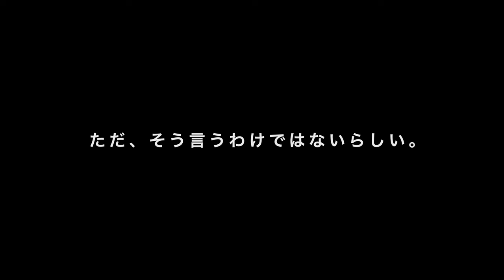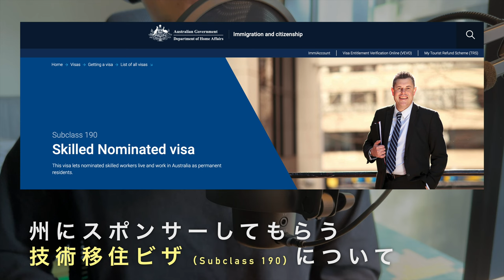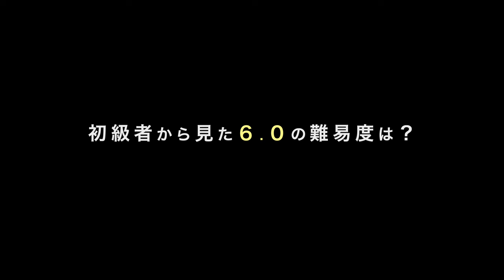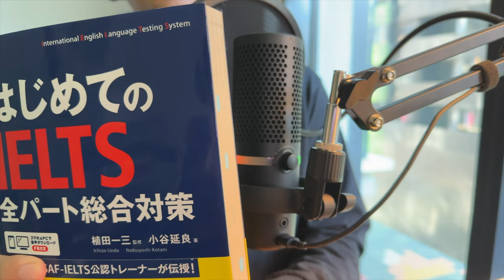【IELTS】この壁を夫婦2人で乗り越えようと思います。【オーストラリア留学🇦🇺】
僕たちのライフスタイルも将来計画もかなり変更がありそうです。
今後のVLOGの趣旨も変わってくるかもしれませんが、今後ともKei Vlogをよろしくお願いします。

2人でマジで勉強します🔥

0:00 Intro
0:17 直面した試練の背景
3:05 IELTS 8.0
8:30 IELTS 6.0
12:57 試練の良い側面
15:01 まとめ
15:25 Ending

これまでの経緯

2021年7月　大学院留学（コロナ禍のためオンライン留学開始）
2022年3月　国境規制緩和によりメルボルンに渡航
2023年10月　卒業に必要な単位を取り終える
2023年11月　卒業生ビザを申請→ブリッジングビザが即日で発給される
2023年12月　元々の学生ビザが14日に失効し、ブリッジングビザに切り替わる
　　　　　　　→大学院卒業・卒業式出席
2024年1月　1月30日に卒業生ビザ発給
2024年3月　「IELTSスコアによってはPR取得可能性あり」と判明